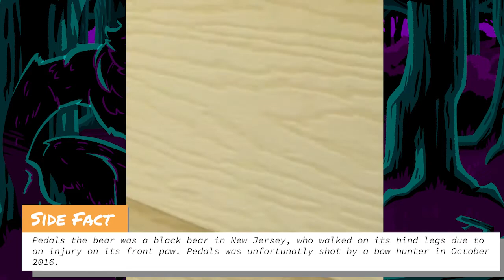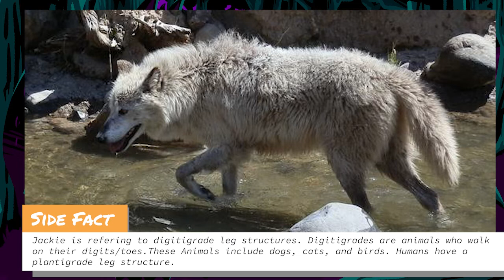The Mysterious Michigan Dogman | Creature's Features Ep 3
Welcome to Creature's Features, the show where we discuss all sorts of strange creatures from mythology, cryptozoology, and pop culture! Each episode, one of our hosts teaches you about a new creature while the other learns right alongside you!

This time we discuss our first ever cryptid, the Michigan Dogman! What is the story behind this mysterious canine creature, and why is there a song written about it? Join us to find out!